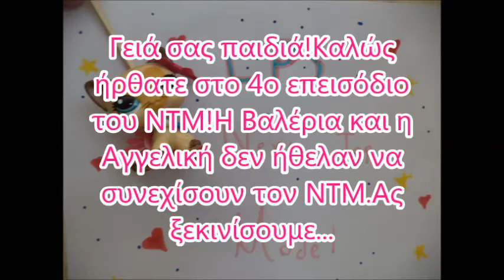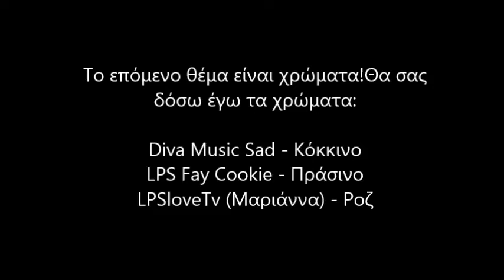NTM - Episode 4 (Games)